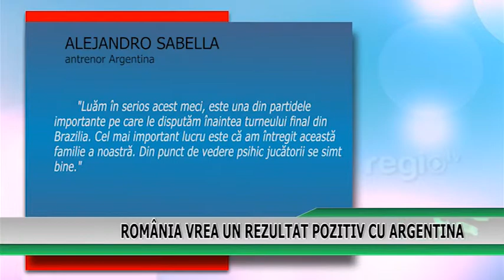România vrea un rezultat pozitiv cu Argentina